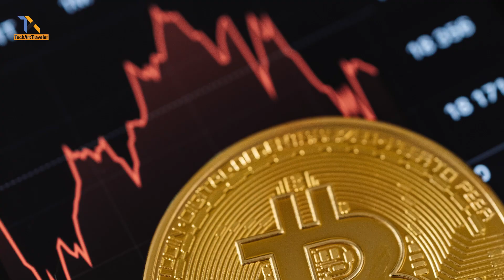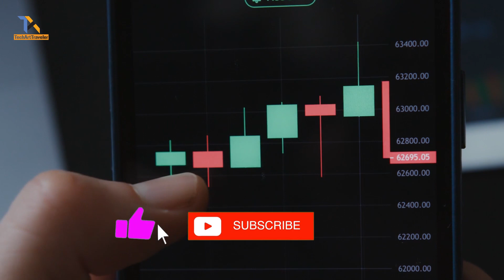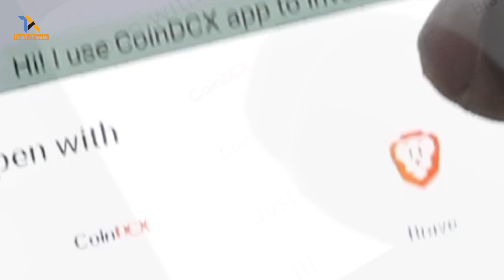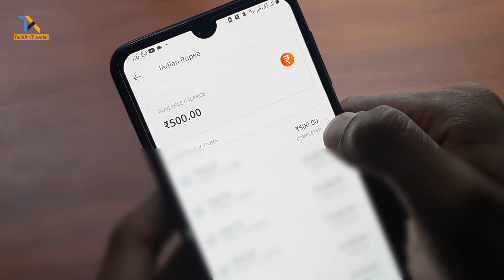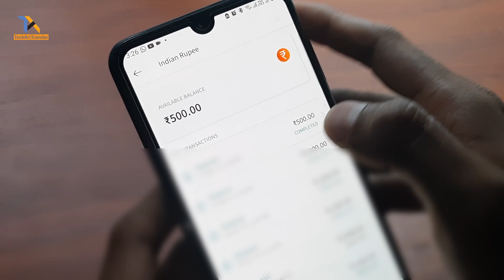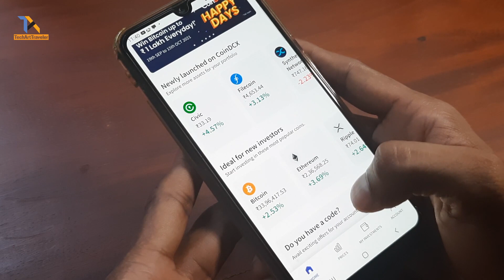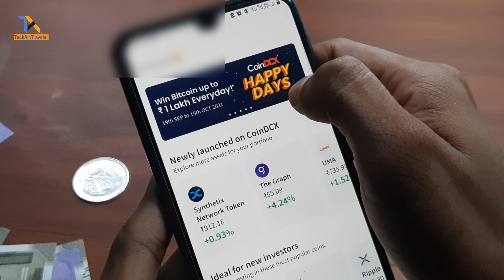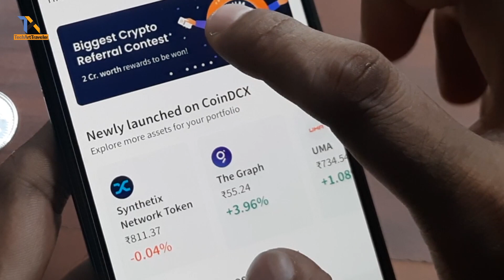How to make money online using Bitcoin |Refer &Earn in CoinDCX |Bitcoin se paise kaise kamaye?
How To Invest In Crypto Using Coindcx in India | Refer & Earn Bitcoin |Make Money Online

Here I made a video on MAKE MONY ONINE SERIES.We can make money online legally now by investing in Crypto currency using Coin DCX app.More than 3.5 million users are using Coindcx to invest in crypto currency.Now if you join free using the link above both of us will get Rs.100 worth Bitcoin once you do your first investment worth minimum Rs.100.It is simple and very easy to use.Then you can also create your link and invite people to earn referral income along with crypto investment.
I have explained the sign up and how to purchase and sell   crypto using the app in the video.
In the video I explained about the basics of crypto currency.
How to make money by buying and selling crypto currency.
How to earn from Crypto currency in India.
How to earn daily from crypto currency

Tech Art Traveler (Primesh A)
Kerala